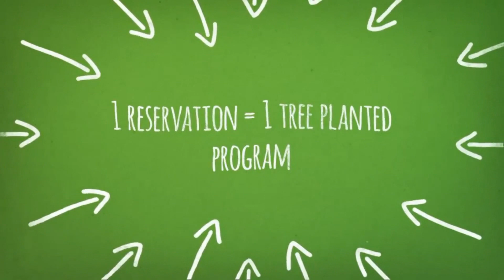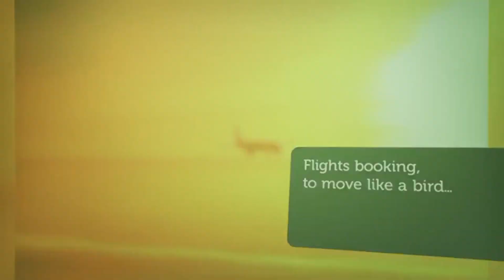Make your burning LOVE shelf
A simple love shelf